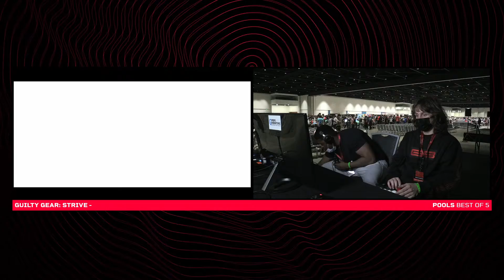DinoDana05 vs Name - Guilty Gear: Strive Day 2 Pools - Genesis 8